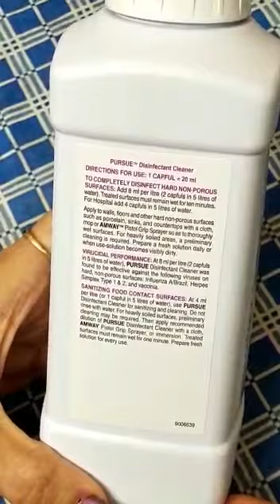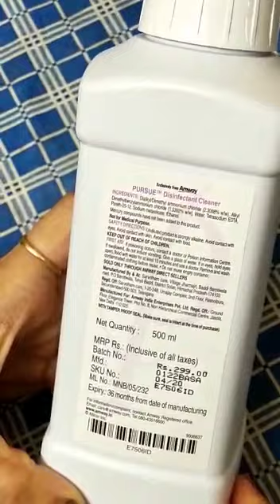Amway 101 : Pursue (Disinfectant cleaner)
Pursue:An eco-friendly, powerful disinfectant for all non-porous and hard surfaces.

I would love to guide you and answer your questions!